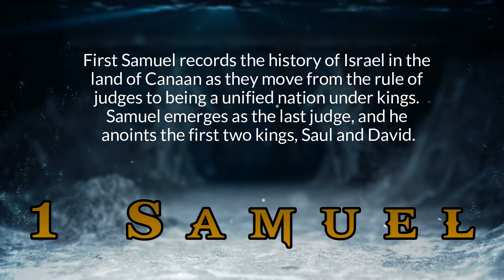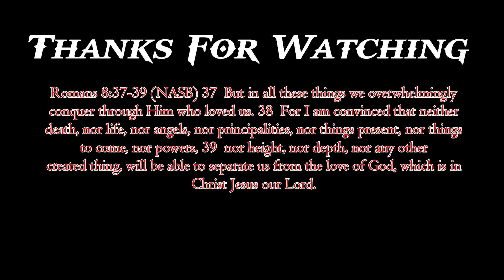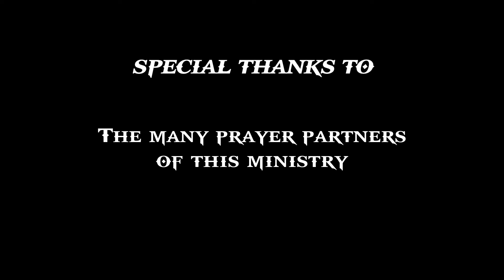1 Samuel 5 : 11 - 12